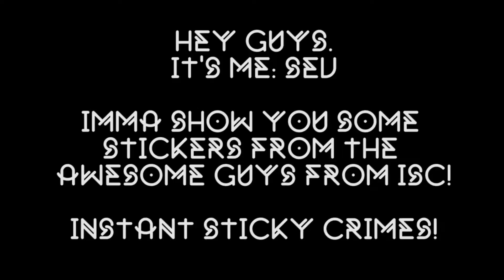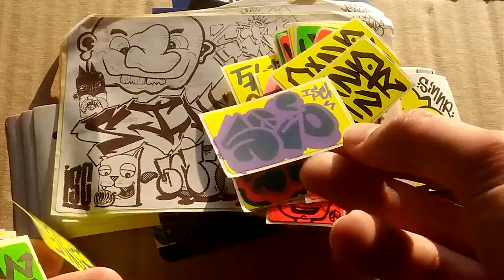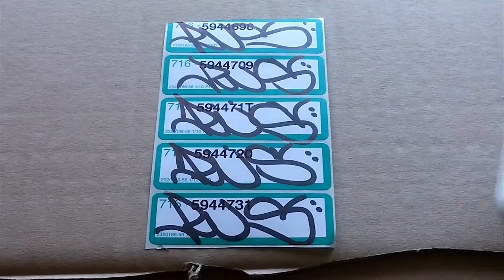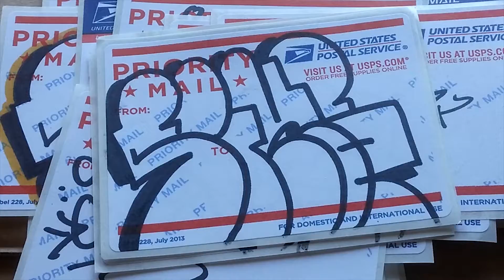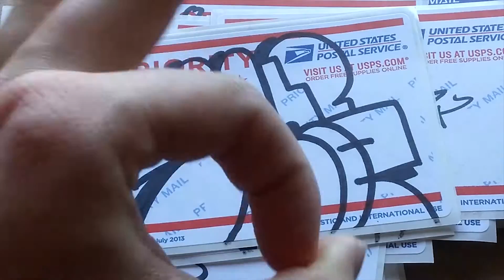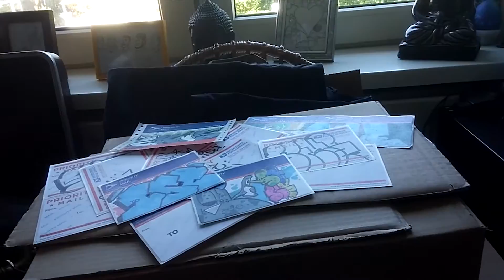ISC packs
That's it for now, and remember. SEV loves you.